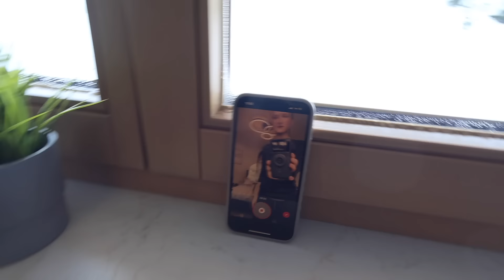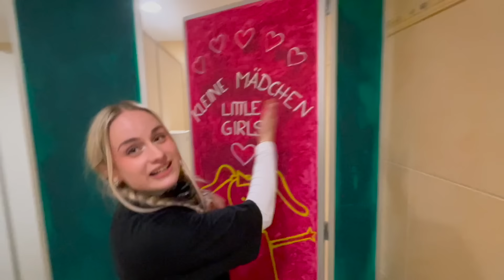En dag på SKI & AFTERSKI!! Jeg er FULD igen;))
Hey du!
Tusind tak for at du har klikket på denne video, det betyder utroligt meget.
Knus Michelle❤️